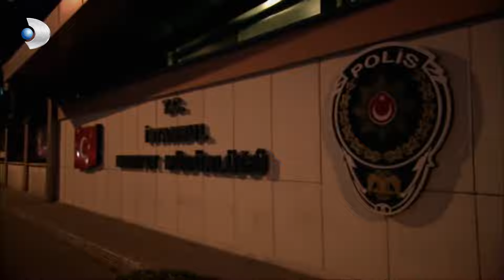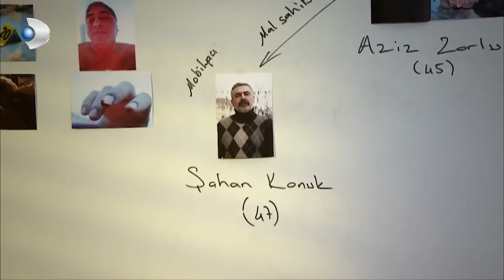Olay Yerinde Aynı İşareti Bırakıyor - Kanıt 37. Bölüm